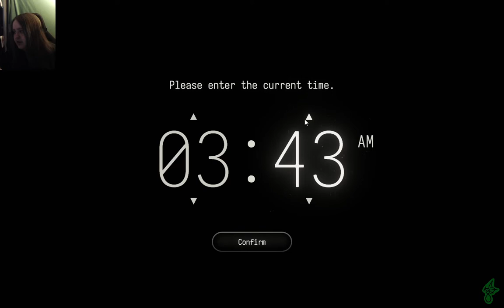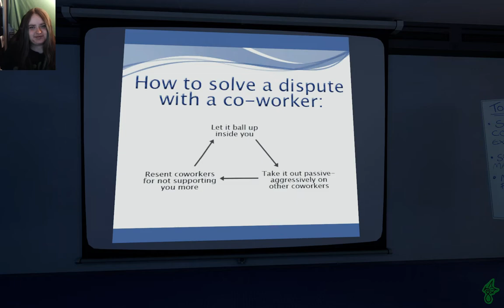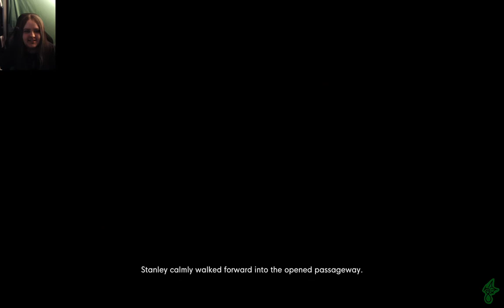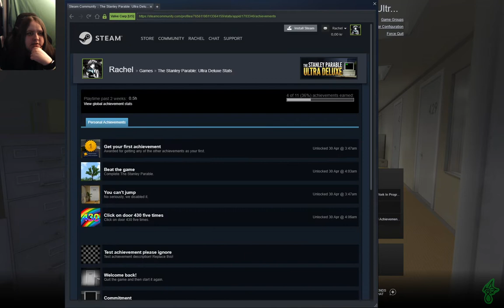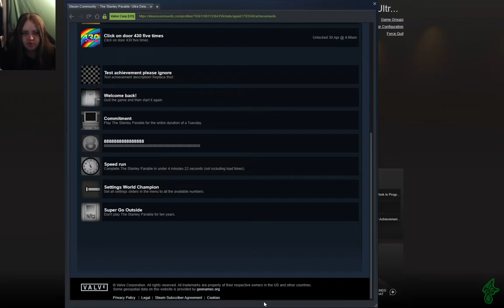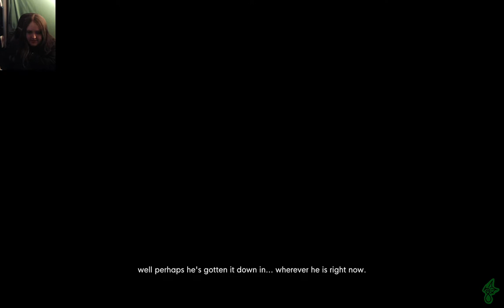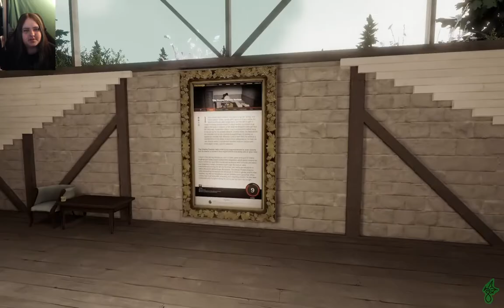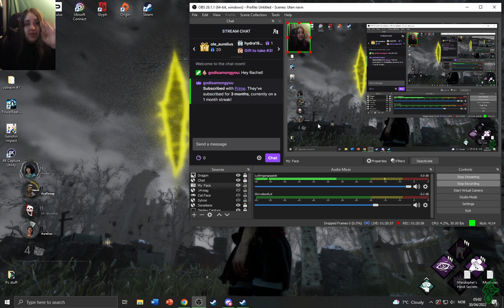The Stanley Parable: Ultra Deluxe - #1, It be back!!!